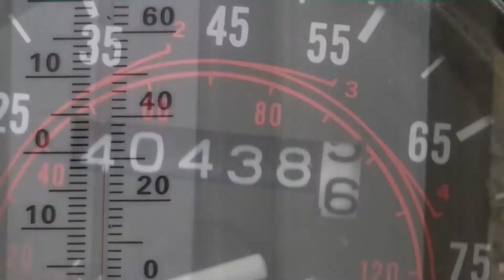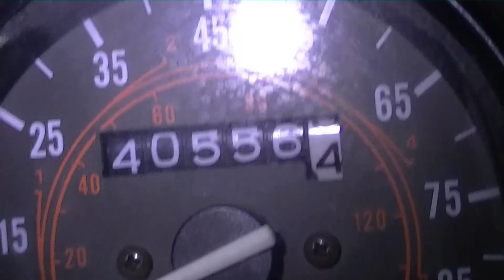PBC Video Response to G9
Fini: 40556.4 - Start: 40438.6 = 117.8 miles @ 30*F
"Do you really 'LOVE' your job?"  Talking about jobs and dreams.